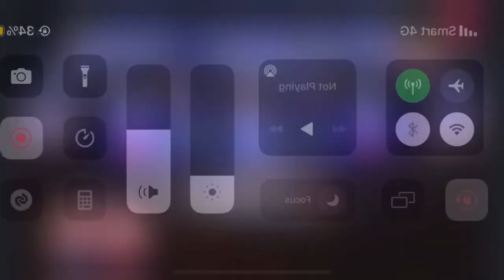ឈឿន ល្វៃ និង មឿងឆាង||Lvai Vs Moeurng chang